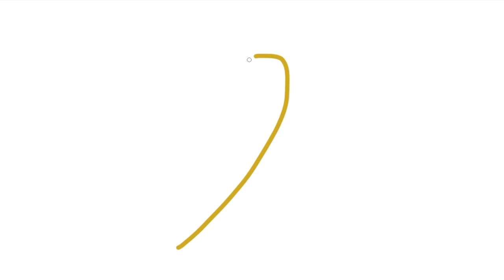Goudurix Review | The World's Worst Steel Coaster | Parc Astérix Vekoma Custom Looper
Is this the worst steel roller coaster ever built? Goudurix has a reputation among theme park fans for being one of the jankiest, roughest roller coasters ever created!

MY GEAR:
Sony a6500
35mm Lens
18-105mm lens
18-135mm lens
70-350mm lens
Sony ZV-1
Zoom H1n
MOZA AirCross Gimbal
AT2020

Production, Filming, & Editing: Taylor Bybee and Sarah Anderson
Logo: Kristopher Werner
Intro: Casey Rentmeester